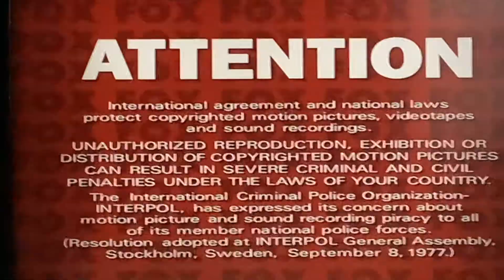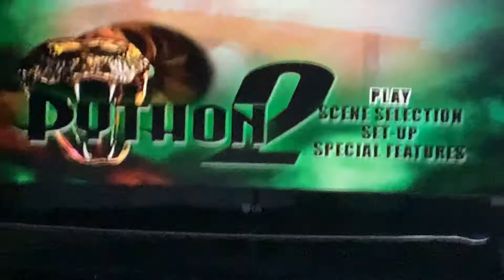Opening to Python II DVD (2002)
1. FBI warning screen
2. “This motion picture has been rated etc.” blue screen
3. Python II main menu (few minutes)
4. Twentieth Century Fox Home Entertainment logo